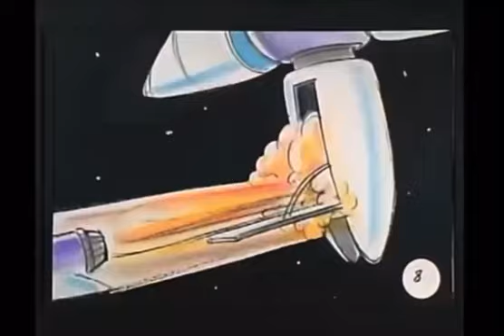Fixed Zurg voice part 1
In this deleted scene I fixed Zurg voice to sound deeper.